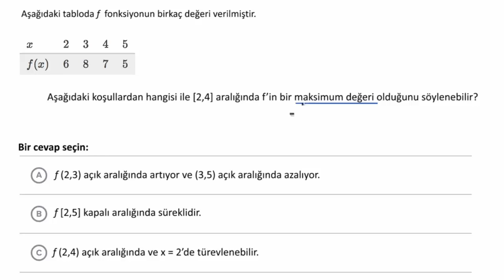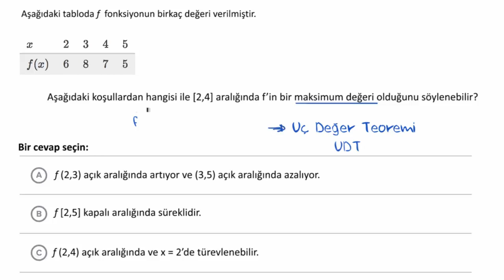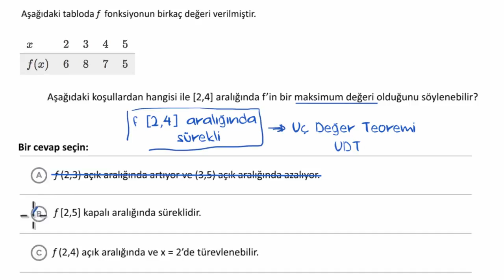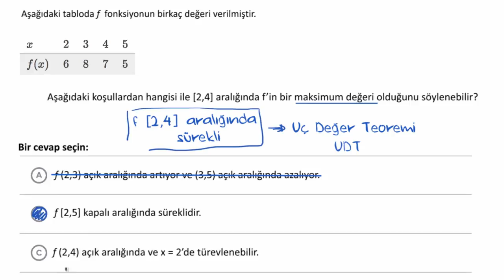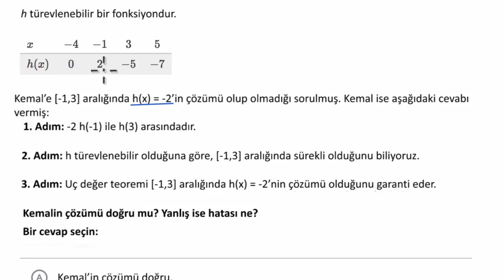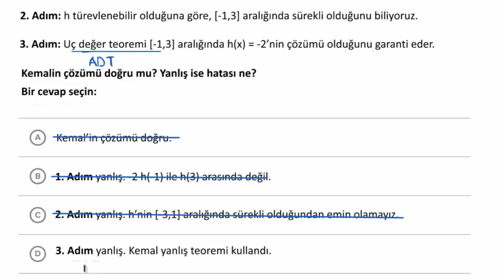Tablo Üzerinde Ara Değer Teoremi ve Uç Değer Teoremi Koşullarını İnceleme (Matematik)